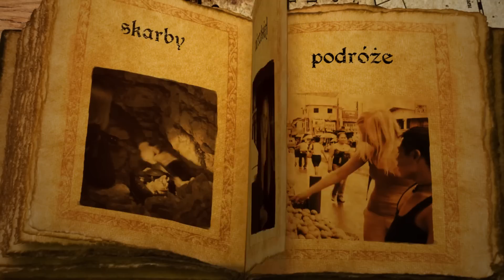Słowiański sen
Chcesz dowiedzieć się więcej? Sprawdź najważniejszą literaturę z której korzystałam przygotowując odcinek:

Malinowska- Sypek A. et al. „Przewodnik archeologiczny po Polsce"  Warszawa 2010

Moszyński K. „Kultura duchowa Słowian" Tom I,  Kraków 1939

Moszyński K.  „Kultura duchowa Słowian" Część II Tom II  Kraków 1939

Strzelczyk J.  „Mity, podania i wierzenia dawnych Słowian" Poznań 1998

 Szyjewski A.  „Religia Słowian" 2003 Kraków

Labuda G.  „Źródła skandynawskie i anglosaskie do dziejów słowiańszczyzny" Warszawa
1961

Ilustracje: K Moszyński „Kultura duchowa Słowian"  Tom II Część I i II